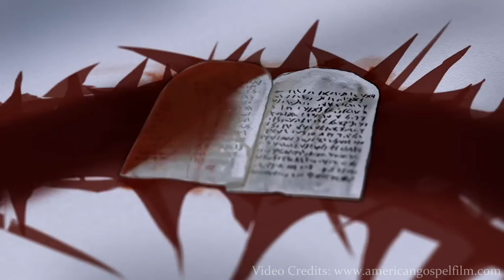Annual Convention 2020